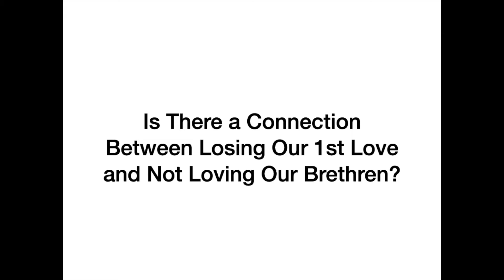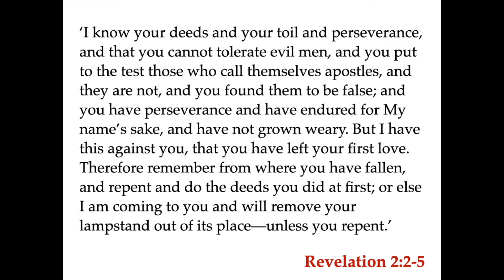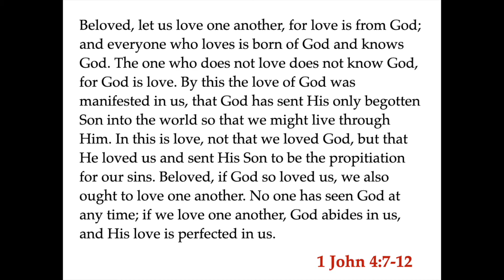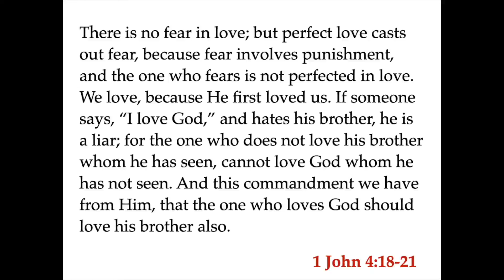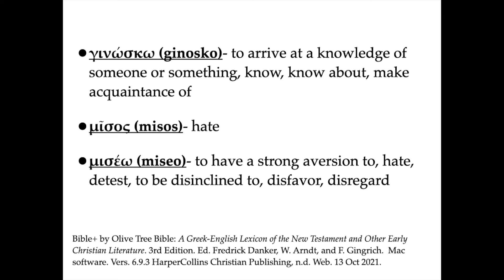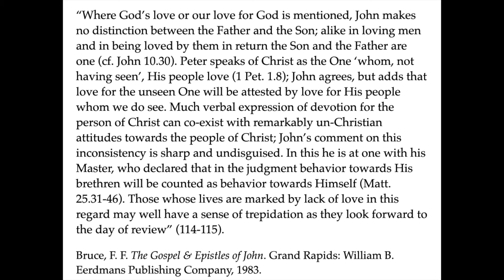Is There a Connection: Losing Our 1st Love and Not Loving Our Brethren?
Is There a Connection: Losing Our 1st Love and Not Loving Our Brethren? The church in Ephesus was doing a number of things right, but Jesus tells them they had lost their 1st love. John says that we cannot love God and hate our brother. Today on "Questions Over Coffee," Kevin Smith looks at a quote from FF Bruce as well as Revelation 2 and 1 John 4 to seek an answer to this question.

Physical Address
100 Clearview Drive